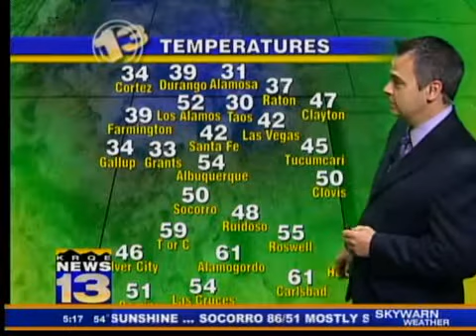Jason's AM Forecast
KRQE Weather Forecast